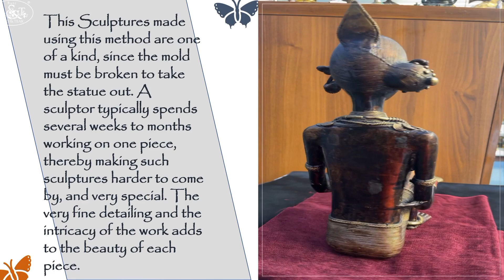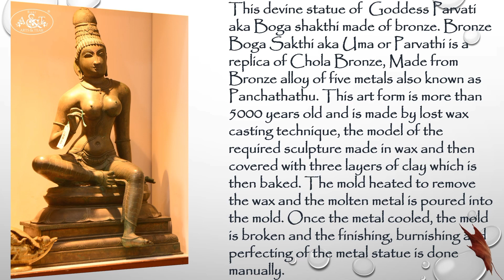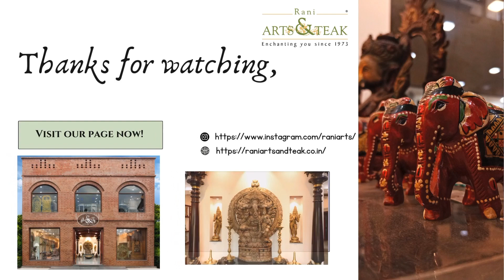Bronze collectibles!!lostwax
About Lost Wax (bronze) process:

The Lost Wax Process, also called cire-perdue.In the olden days, the castings were often made in copper, but bronze quickly became the preferred material for statuary, as it is stronger and more tensile. The solid wax casts are traditionally used and the model of the required sculpture made in wax and then covered with three layers of clay which is then baked. The mould heated to remove the wax and the molten metal is poured into the mould. Once the metal cooled, the mould is broken and the finishing, burnishing and perfecting of the metal statue is done manually.

Sculptures made using this method are one of a kind, since the mould must be broken to take the statue out. A sculptor typically spends several weeks to months working on one piece, thereby making such sculptures harder to come by, and very special. The very fine detailing and the intricacy of the work adds to the beauty of each piece.

These are the rare collectible piece. the oldest traditional techniques of metal casting. This lovely décor sculpture will illuminate any room, its elegant shape radiates finesse and beauty.this sculpture could transform your living room, bedroom, office into a work of art.